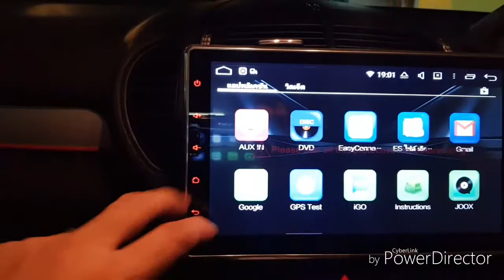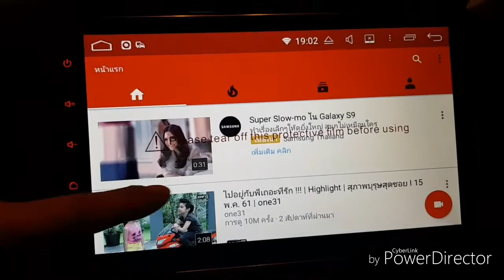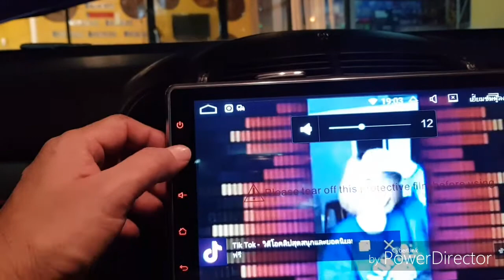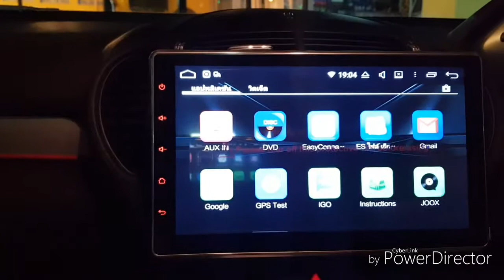BENZ SLK จอ10นิ้วใหญ่ยักษ์ที่สุดในรุ่นนี้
ชุดติดตั้ง จอ ANDROID 10นิ้ว ที่ลงตัวที่สุด สามารถเล่นไฟล์เพลงหนัง
ความบันเทิงครบคัน เพลิดเพลินทุกการเดินทาง เหมาะสำหรับชีวิตในเมืองหลวงเป็นอย่างมาก รถติด ฝนตก
มีติดรถไว้รับรองจะไม่ผิดหวัง
กับทีมงานระดับสากลคัดสรรค์สิ่งดีๆและพร้อมมอบความสุขให้กับรถของคุณ
**  รับประกัน 2 ปีเต็ม **